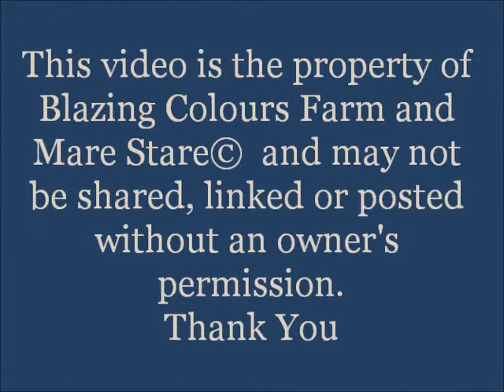Blazing Colours Farm - White Beauty - Foaling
Congrats Blazing Colour Farms and the new owner of White Beauty's Palomino Colt born 4/36/12.  Banderas X White Beauty.